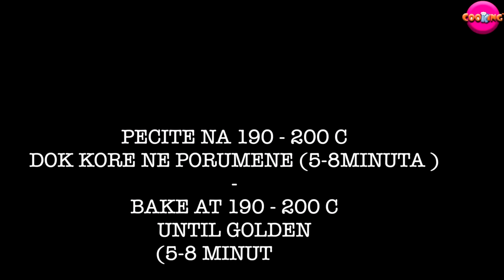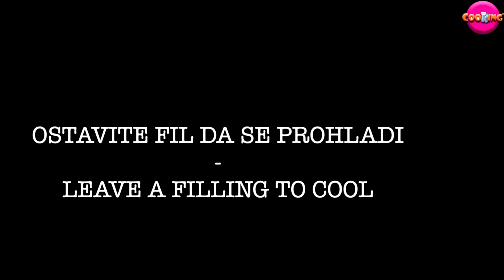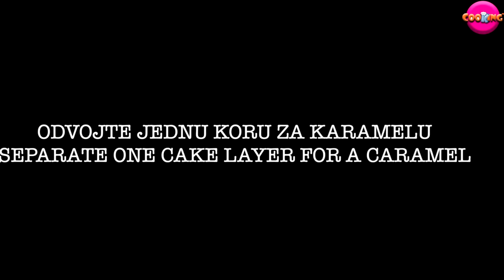Svecana pogaca Mekana ko dusa -CooKing Recepti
Recept za svecanu pogacu koja je mekana ko dusa.

Pisite utiske.
Recept za Bonus video je dole u opisu.
SASTOJCI:
 +- 600 g brasna
20 g kvasca
1 kasicica secera
1-2 kasicice soli
250 ml mlakog  mleka
kasika kisele pavlake
100 ml ulja
50 g maslaca (sobne temperature)
jaje

Premazivanje
Jaje
so
susam

★Bonus recept:
Dobos torta
SASTOJCI  :

KORA :

7 JAJA
6 KAŠIKA ŠEĆERA
10 G VANILIN ŠEČERA
7 KAŠIKA BRAŠNA
2 KAŠIKE ULJA
2 KAŠIKE JOGURTA

ČOKOLADNI KREM

6 JAJA
100-150 G ŠEĆERA
10 G VANILIN ŠEĆERA
200 GR ČOKOLADE
250 GR MASLACA (SOBNE TEMPERATURE) -

KARAMEL GLAZURA :

200 GR ŠEĆERA
2O GR MASLACA R
2 KAŠIKE CEDJENOG LIMUNA
+ Margarin za podmazivanje noža

P.s. Unapred se izvinjavam zbog karamel glazure. Nisam na vreme videla da  se nije skroz otopila, pa je ostalo par gromuljica šećera, ali to ne utiče na ukus torte. Tako ne treba da ostane.

DEKORACIJA :
MLEVENI ORASI I CELI ORASI

Mistletoe Farms
Moments
WDCLMMNP1UPVVGLX

Ryan Saranich
QE9LKLCBOZJJWBAY